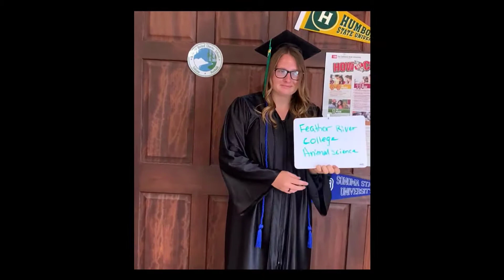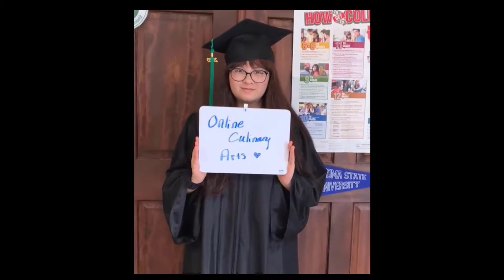NU-SCS 2020 Graduate Post High School Plans Sign Passing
Post high school plans for some of the 2020 Graduates of Northern United - Siskiyou Charter School.